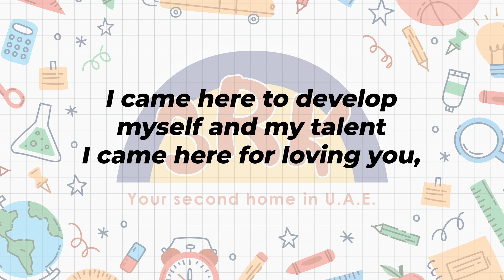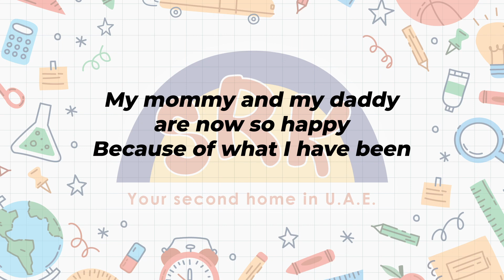SRK Hymn 2022